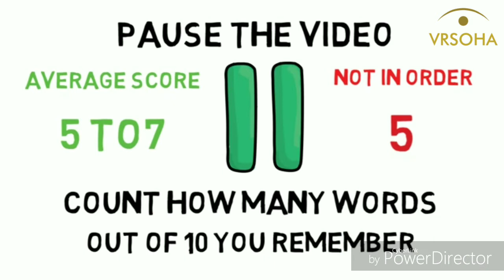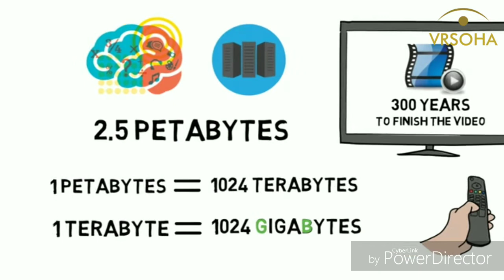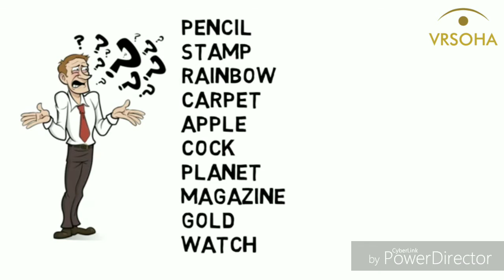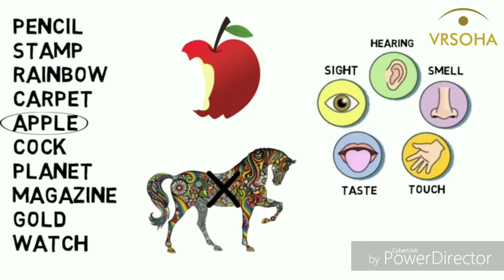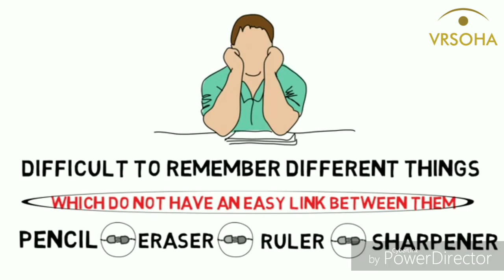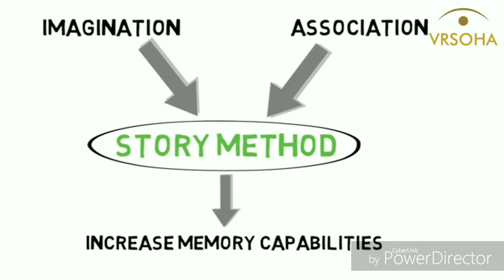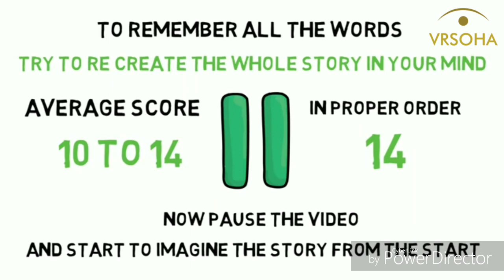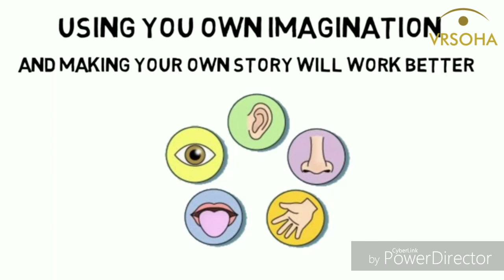Increase your Memory